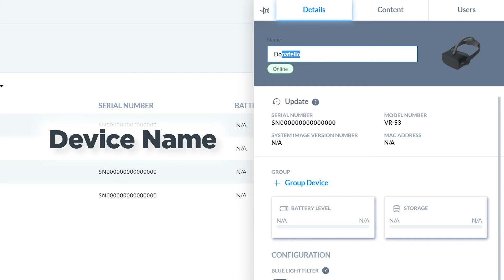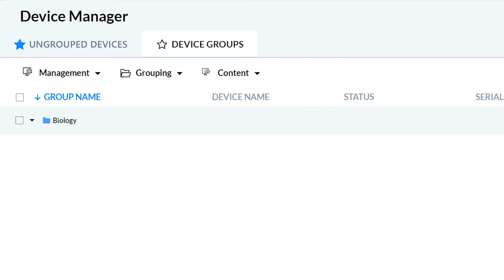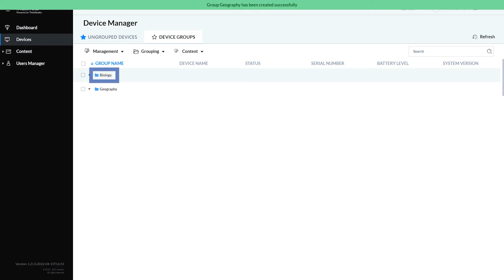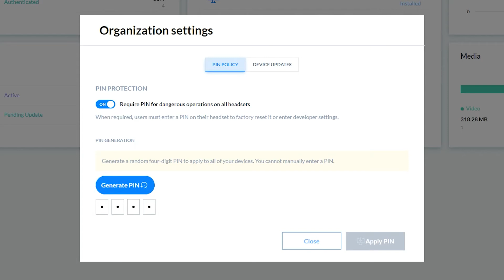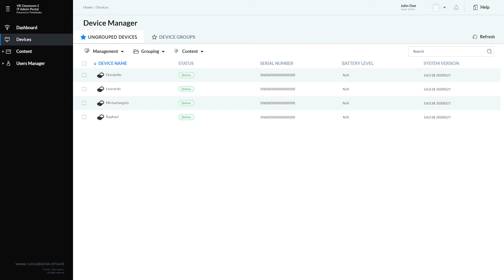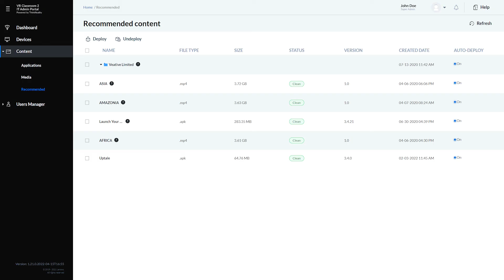Lenovo VR Classroom 2 - ThinkReality MDM - Device Management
This video demonstrates how to use the ThinkReality portal to manage device settings, organize devices and users into groups, and change the software update policy for your organization.